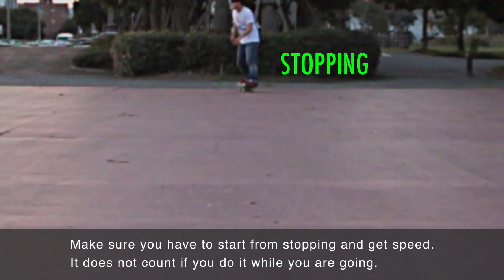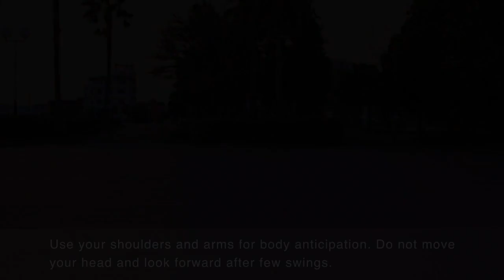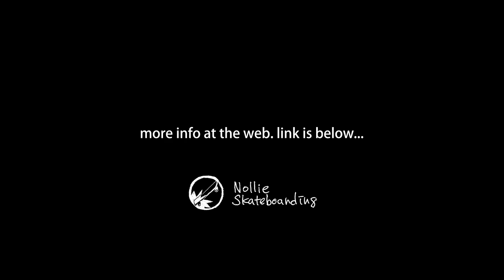TICK-TACK [SKATEBOARDING START TUTORIAL #2.0]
This movie explains Tick-Tack in skateboarding with understandable 3D image and graphics . Tick-Tack is the way of getting speed from stopping by swinging nose. Tick-Tack improves your balance on skateboard.

More detailed information is at the web!

We are making trick tutorials, start guide, and many other videos related to skateboarding.

You can check out more detailed information of each video with text and images. Many more nice stuff for your skill development is here